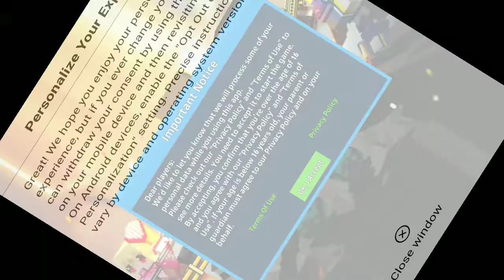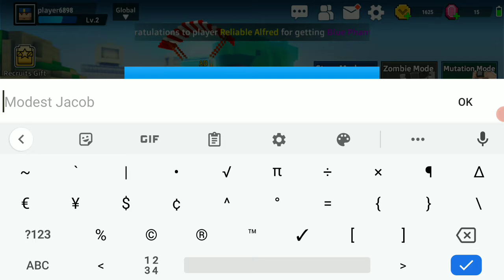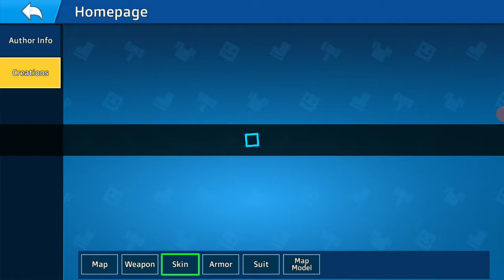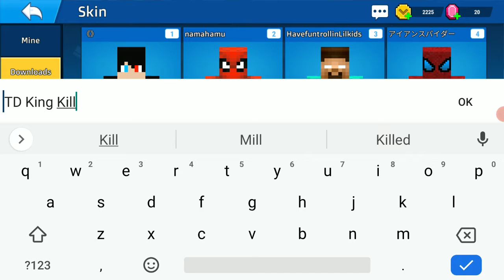Playing Cop 'n' Robbers- EP1